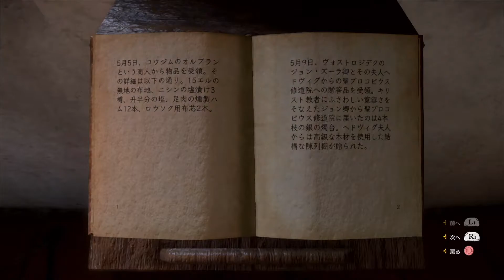[キングダムカムデリバランス]正解ストーリー攻略16煌めくもの[PS4日本語版][KingdomComeDeliverance JP]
Story Long Playthrough
メインストーリーのムービーと関連ゲームプレイを収録しています！取った行動は全てプレイヤーの利益を最大につながることで、おそらく一番の正解と思います(/・ω・)/